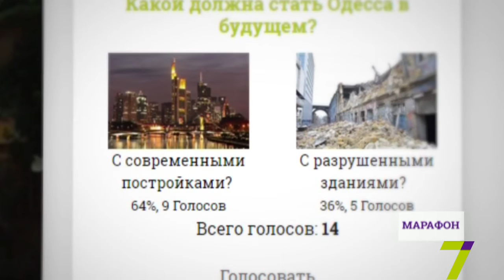ТЕЛЕМАРАФОН «БУДУЩАЯ ОДЕССА». Феликс Шиндер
Телемарафон «Будущая Одесса». Гость студии — одесский музыкант Феликс Шиндер.